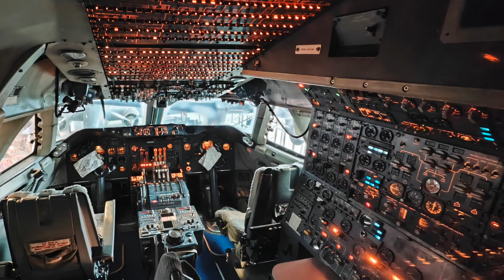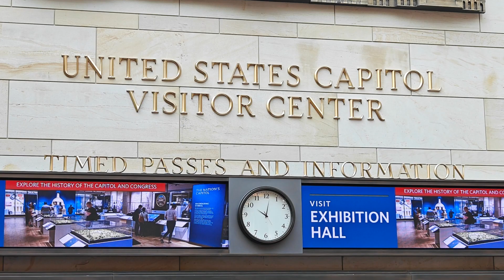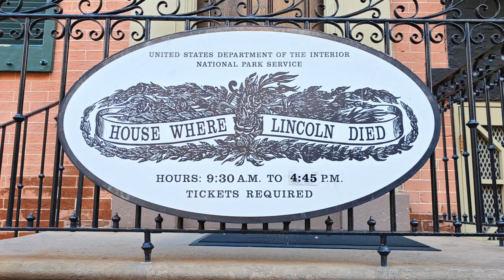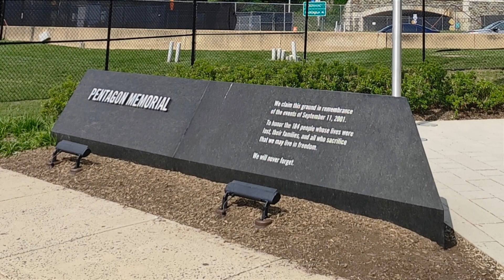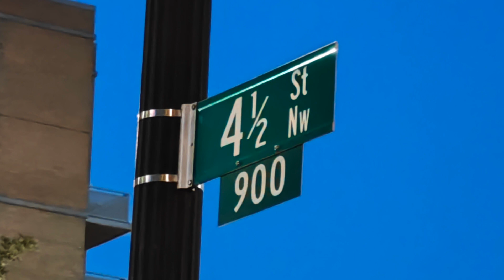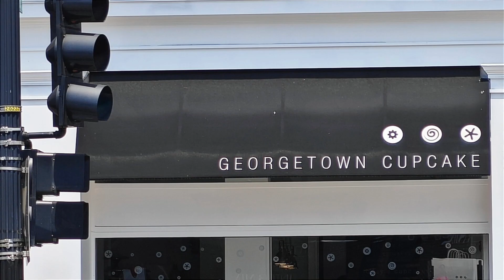Postcard from: 4 days in Washington, D.C. May 2023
We had 4 days in Washington, D.C. to pack in as many of the sights as possible.
The magnificent free Smithsonian Museums were a good starting point. These must be some of the best in the world.
We had tours of the Capitol Building and Library of Congress, both of which we booked beforehand. We also got to go inside the Senate and House of representatives, no pictures allowed!
Arlington Cemetery was incredible, not only for its size, over 600 acres.
We got to take in the musical Shout Sister Shout at Ford's Theatre where Abraham Lincoln was shot and died 9 hours later in a property across the steet, in 1865. The presidential box is still there.
We could have spent longer in Washington, there was so much to see and do. but had to continue with our road trip for another 12 nights.

Pictures & footage: Xiaomi 13 Pro mobile phone